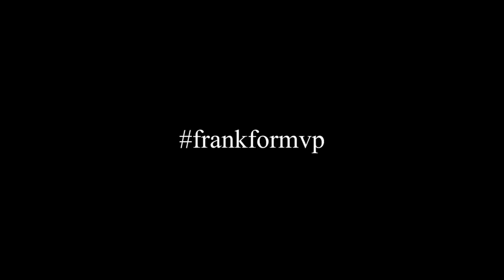frankformvp | Frank Ntilikina Highlights Mix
A little editing practice highlight video with my favorite player.

Thank you to DownToBuck and KnicksLights for gathering some of these highlights

SONG: Kanye West - Devil In a New Dress (Ft. Rick Ross)